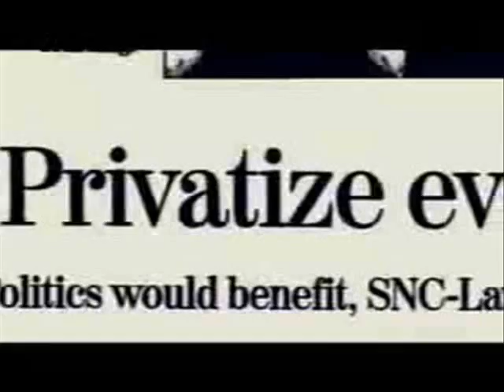True Colors of the World Official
I did this for a project in my psychology class. I incorporated The Corporation as well as scenes from Peta2 and Rise Against to show some of what we learned at LEDA. I hope you enjoy.
Yahna